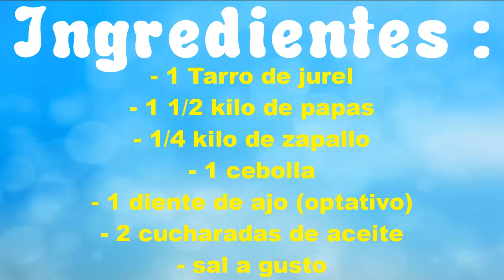Charquicán de Jurel en conserva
en esta semana santa les dejo con una receta que pueden preparar de manera fàcil y sencilla, ya que es bien sabido lo maravillosamente sano y nutritivo que es comer pescados, en este caso, les guiarè para que puedan aprender a hacer un rico charquicàn de jurel en tarro o en conserva...no se pierdan esta receta sabrosa y muy rica. buen apetito

▼GRACIAS▼